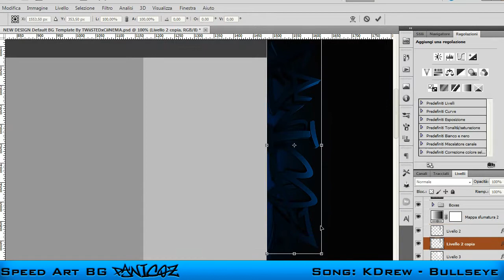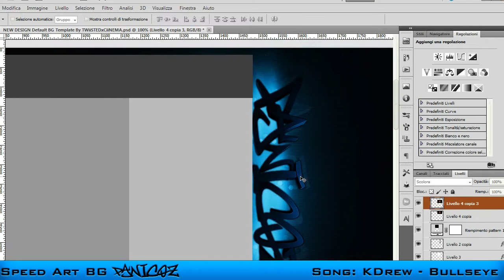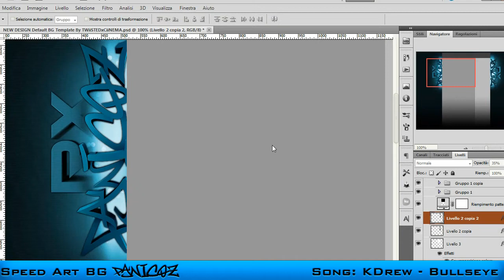SPEED ART - BG iRFLeX PaNiCoZ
Una speed art sul bg del grande Panicoz Dei grandi iRFLeX .Un bg alla fine abbastanza semplice. non troppo appesantito con una scritta un pò graffito..